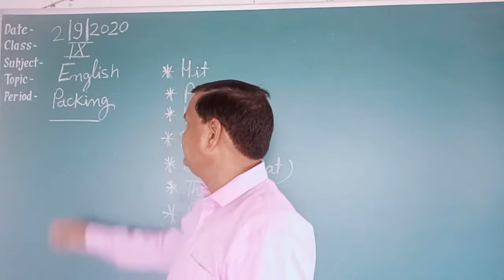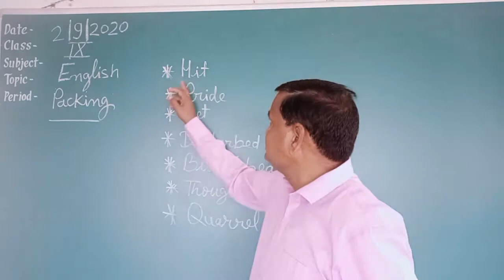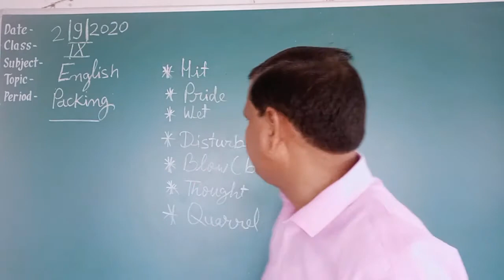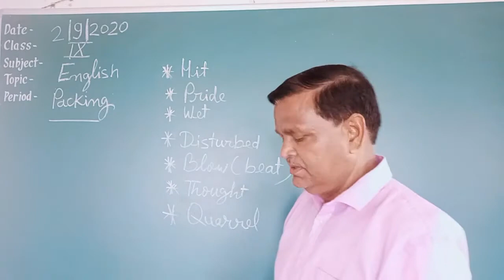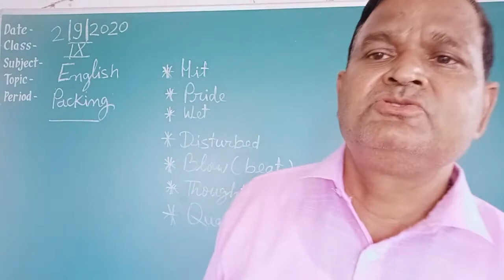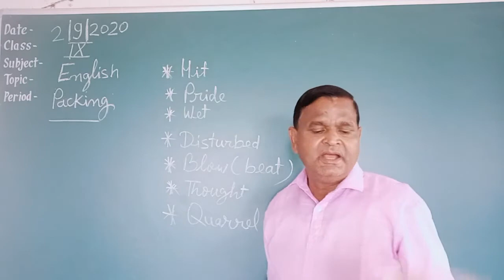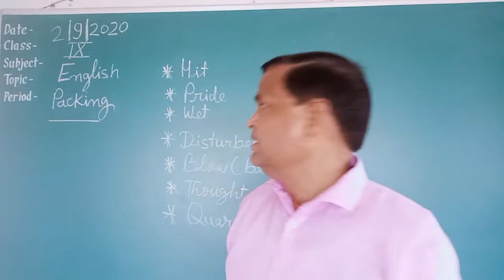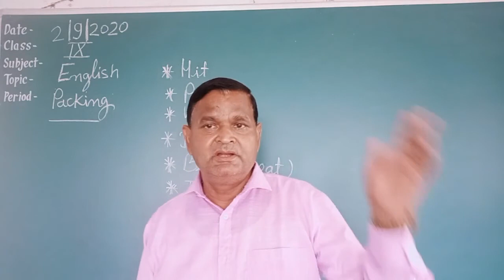CLASS IX ||ENGLISH || PACKING